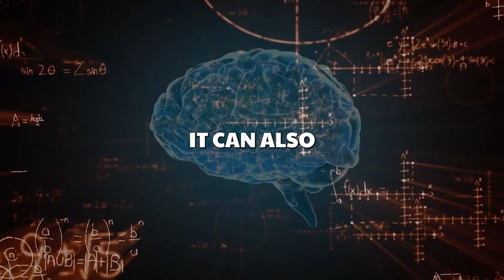Can Gaming Actually Be Good For Your Health?